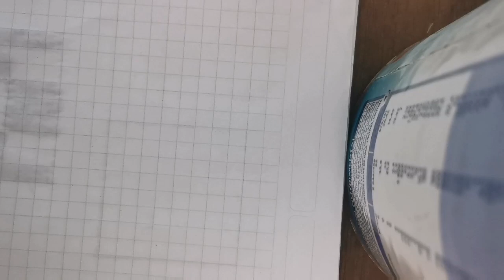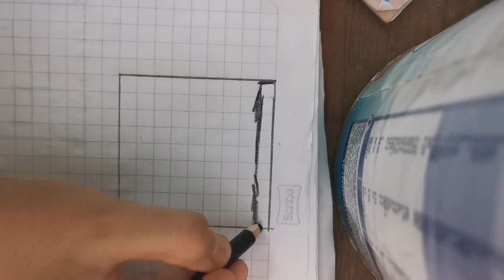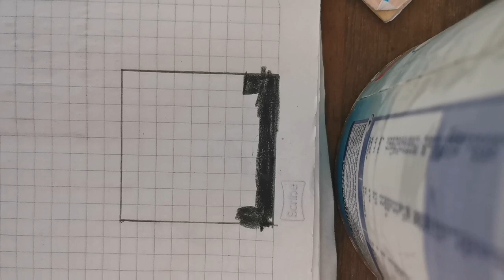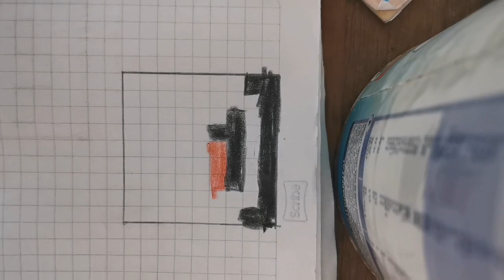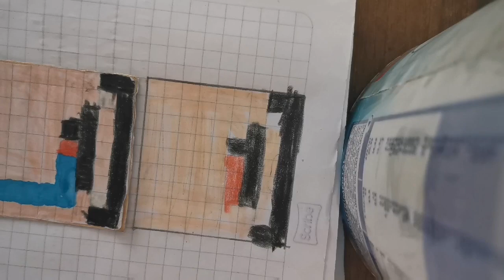Como dibujar al noob de minecrat